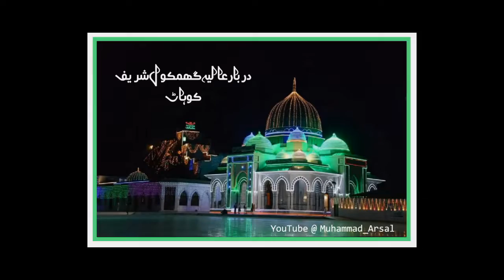Kalam Peer Sayed Mehr Ali Shah (رحمتہﷲ)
اَج سک متراں دی ودھیری اے
کیوں دلڑی اداس گھنیری اے
لوں لوں وچ شوق چنگیری اے
اج نیناں لائیاں کیوں جھڑیاں

اَلْطَّیْفُ سَریٰ مِنْ طَلْعَتِہٖ

والشَّذُو بَدیٰ مِنْ وَفْرَتَہٖ

فَسَکَرْتُ ھُنَا مِنْ نَظْرَتِہٖ
نیناں دیاں فوجاں سر چڑھیاں

مکھ چند بدر شعشانی اے
متھے چمکے لاٹ نورانی اے
کالی زلف تے اکھ مستانی اے
مخمور اکھیں ہن مدھ بھریاں

دو ابرو قوس مثال دسن
جیں توں نوک مژہ دے تیر چھٹن
لباں سرخ آکھاں کہ لعل یمن
چٹے دند موتی دیاں ہن لڑیاں

اس صورت نوں میں جان آکھاں
جانان کہ جانِ جہان آکھاں
سچ آکھاں تے رب دی شان آکھاں
جس شان تو شاناں سب بنیاں

ایہہ صورت ہے بے صورت تھیں
بے صورت ظاہر صورت تھیں
بے رنگ دسے اس مورت تھیں
وچ وحدت پھٹیاں جد گھڑیاں

دسے صورت راہ بے صورت دا
توبہ راہ کی عین حقیقت دا
پر کم نہیں بے سوجھت دا
کوئی ورلیاں موتی لے تریاں

ایہا صورت شالا پیش نظر
رہے وقت نزع تے روزِ حشر
وچ قبر تے پل تھیں جد ہوسی گذر
سب کھوٹیاں تھیسن تد کھریاں

یُعْطِیُکَ رَبُّکَ داس تساں
فَتَرْضیٰتھیں پوری آس اساں
لج پال کریسی پاس اساں
والشْفَعْ تُشَفَّعْ صحیح پڑھیاں

لاہو مکھ تو  بردِ یمن
من بھانوری جھلک دکھلاؤ سجن
اوہا مٹھیاں گالیں الاؤ مٹھن
جو حمرا وادی سن کریاں

حجرے توں مسجد آؤ ڈھولن
نوری جھات دے کارن سارے سکن
دو جگ اکھیاں راہ دا فرش کرن
سب انس و ملک حوراں پریاں

انہاں سکدیاں تے کرلاندیاں تے
لکھ واری صدقے جاندیاں تے
انہاں بردیاں مفت وکاندیاں تے
شالا آون وت بھی اوہ گھڑیاں

سُبْحَانَ اللہ مَا اجْمَلَکَ

مَا اَحْسَنَکَ مَا اَکمَلَکَ
کتھے مہر علی کتھے تیری ثنا
گستاخ اکھیں کتھے جا اڑیاں

(پیر سید مہر علی شاہ گولڑہ شریف)